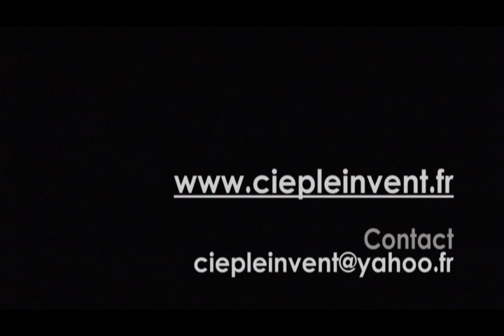Teaser Pour l'amour de l'art